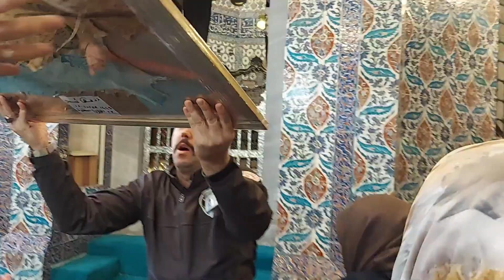Hazrat Abu Ayub Ansari R.A Shrine | Host of Beloved Prophet Hazrat Muhammad (S.A.W) Istanbul Turkey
Hazrat Abu Ayub Ansari R.A ka Mizaar sharif in Istanbul Turkey - Hazrat Abu Ayub Ansari R.A Shrine | Host of Beloved Prophet Hazrat Muhammad (S.A.W) Istanbul Turkey
Hazrat Abu Ayup Ansari R.A jin ka mazaar Turkey k city Istanbul main hai. aaj main apko Hazrat Ayub Ansari R.A k tomb ka ander se deedar karwao ga. Ye tomb kahan pe hai aur ap Hazrat Ayub Ansari R.A k mazaar pe kaise jaa sakte hain wo sab btao ga.
Hazrat Ayub Ansari R.A wo sahabi hain jin ko Hazoor Pak S.A.W ne apni mehmaan Nawazi k liye khud chuna. ap Ashiq-e-Rasool S.A.W b thae. MashAllah Allah ne mujhe ap k darbaar pe janay ki saadat bakhshi 2023 main , aye apni ankhon ko thandak pohanchaatay hain.